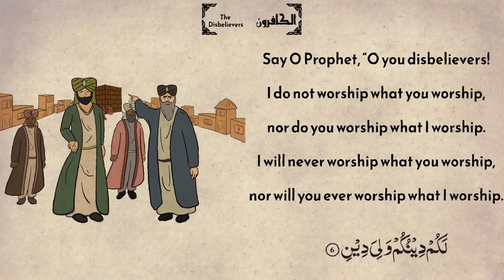Surah 109: Al-Kâfirûn (The Disbelievers) - سورة الكافرون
This Meccan chapter was revealed in response to a proposal made by the leaders of Quraysh to the prophet Muhammad (pbuh). They offered to worship Allah alone for one year, if the prophet agreed to worship their idols for another year. The chapter makes it clear that he will only worship Allah, without any partners, and he will never compromise on this belief.
Project Zamzam is a not-for-profit animation studio that creates short animated videos in simple English that help explain each surah (chapter) in the Quran.